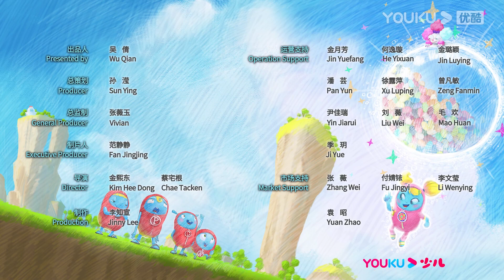【杰力豆 第四季】EP54 大扫除 | 动画/卡通片 | YOUKU KIDS | 优酷少儿